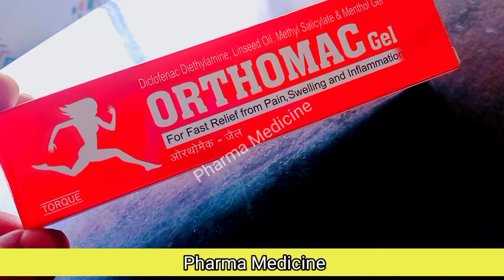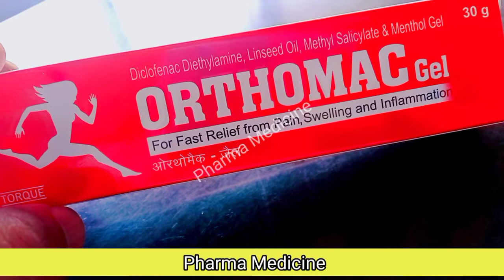How to use Orthomac Gel,Fast Relief Pain, Swelling , Diclofenac Diethylamine, Menthol,pharmamedicine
Ingredients and Benefits

Orthomac Gel is a topical pain relief preparation. It consists of 4 main ingredients Diclofenac, Methyl Salicylate, enthol and Linseed oil.

Diclofenac is a pain-relieving and anti-inflammatory medicine. It helps in relieving pain, swelling and inflammation. It locally works by reducing the production of inflammatory mediators responsible for pain and swelling.

Read less

Menthol and Methyl salicylate acts as local counter irritants. They produce local irritation or inflammation and thus improves the inflammation and pain at different sites. They also produce a cooling sensation to the skin followed by pain relief.

Read less

Linseed oil is known to have anti-inflammatory action and thus improves swelling and pain locally.